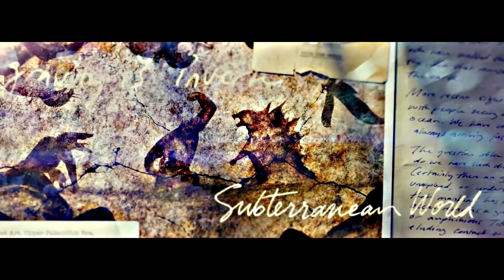KONG : SKULL ISLAND ⌜CITY MORGUE - NITRO CELL⌟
liked? sign up and become a chaotic 🤘

HELP-ME

➨ Adobe Fireworks
➨ Adobe Premiere Pro 2020
➨ Photoshop

🎵 : CITY MORGUE - NITRO CELL

Ignore !